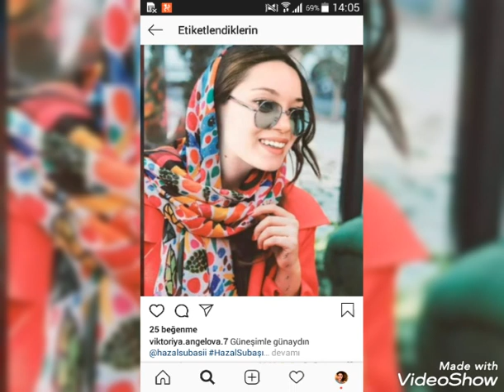Riza Kocaoglu ve Hazal Subasi restoranda yemek yerken boyle goruntulendiler...